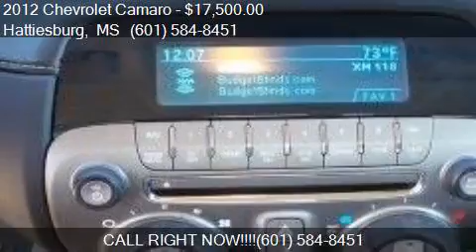2012 Chevrolet Camaro LS 2dr Coupe w/2LS for sale in Hatties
This 2012 Chevrolet Camaro LS 2dr Coupe w/2LS is for sale in Hattiesburg, MS 39403 at Ryan Used Car Superstore.

Engine: 3.6L V6
Transmission: Automatic 6-Speed
Color: Silver Ice Metallic
Mileage: 27657
Contact Ryan Used Car Superstore 1503 W Pine Street Hattiesburg, MS 39403 to test drive this 2012 Chevrolet Camaro LS 2dr Coupe w/2LS today.